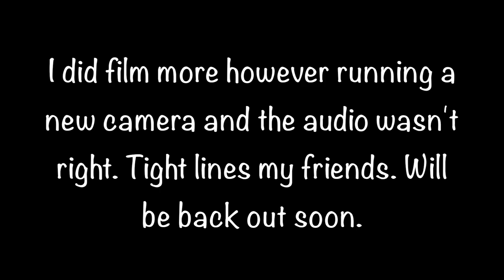High Uintas - Spring Backpacking & Fishing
What a wonderful way to spend a night. We hiked up to one of my favorite early Spring areas and other than the wind, conditions were great. The snow is melting fast and I'll most likely be moving further up the canyon each week for another season of incredible High Uinta backpacking. Tight lines.